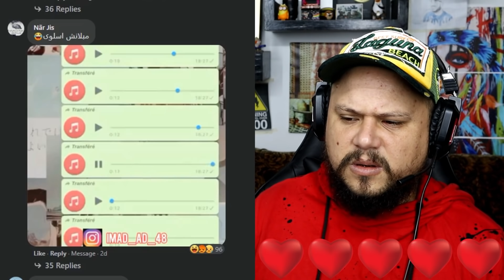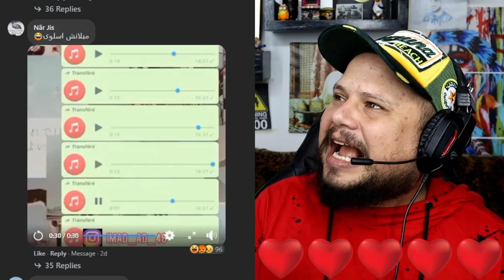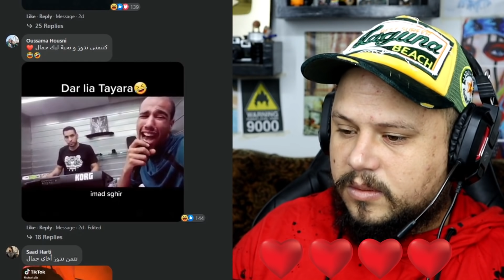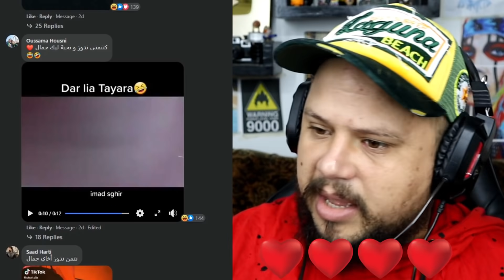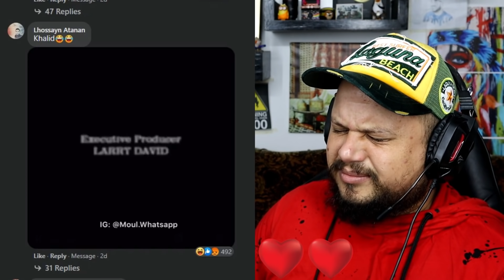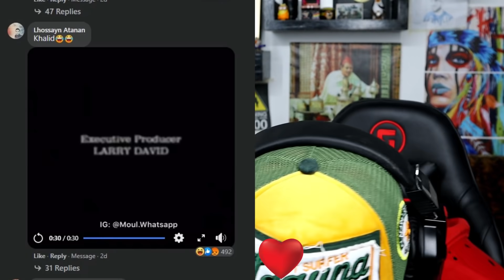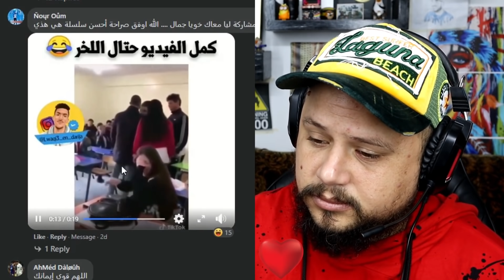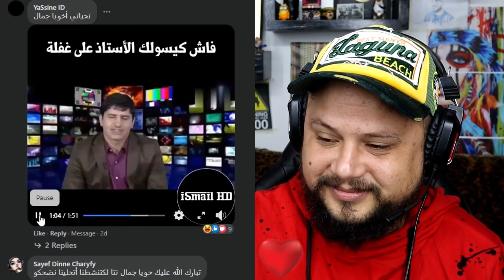تضحك تخسر | 83 | AY AY AY AY 😂